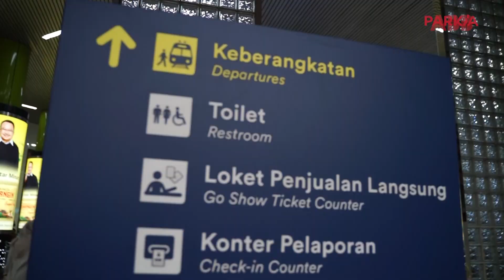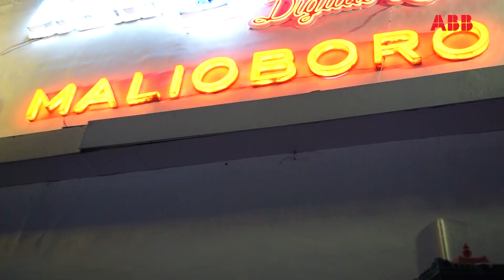Outing Kantor ke Yogya: ABB Cosplay Baju Adat Jawa Sampai Terpesona Ratu Boko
Outing kantor ke Yogya naik kereta api jadi pengalaman seru buat ABB ELDS Operation. Meskipun kegiatannya satset banget, namun ABB tim ELDS Operation bisa menikmati suasana Yogyakarta dengan pengalaman yang seru.

Outing kantor ke Yogya tak lengkap jika tidak ke tempat paling ikonis di kota yaitu Malioboro. Lalu esok harinya bermain kostum adat Jawa dan sedikit permainan team building di @omahkecebong2952.

Sebagai penutup pengalaman outing kantor di Yogyakarta, ABB menyempatkan diri mainsamaParkia di Candi Ratu Boko. Menikmati sore dan makan malam yang lezat sebelum kembali lagi ke Jakarta.

Mau juga coba pengalaman serupa?

Yang mau bikin acara outing kantor, team building, gathering perusahaan, yuk ngobrol sama Parkia lewat: